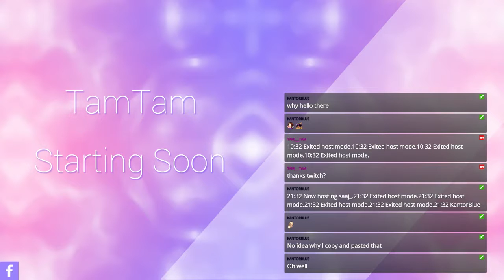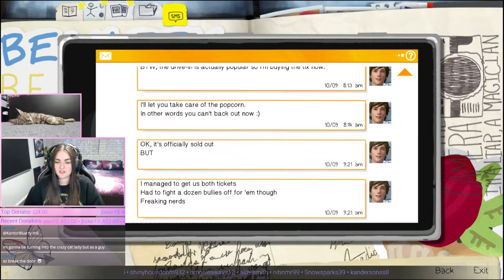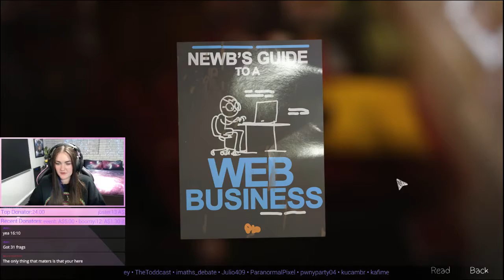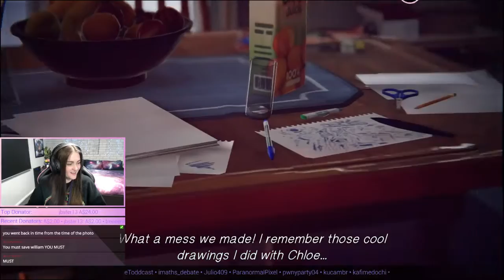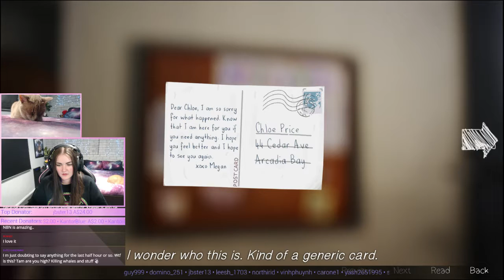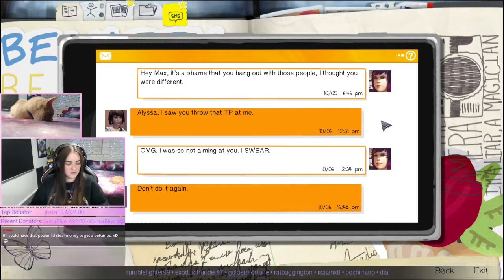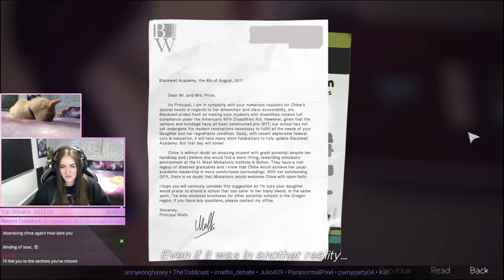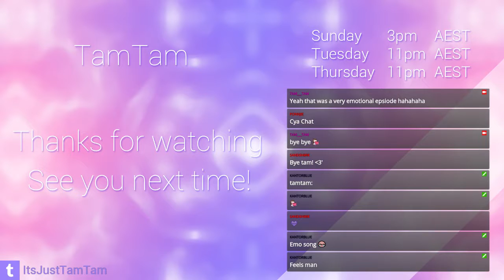Life is Strange Episode 3 Part 2 [AUS] [Twitch]